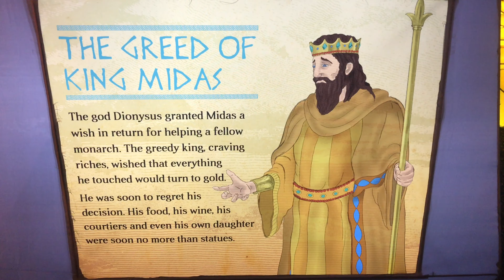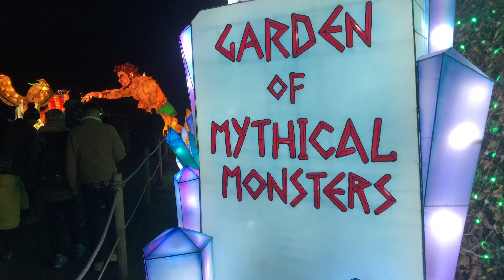Family trip to LONGLEAT SAFARI PARK Part 2 | Festival of lights (Meeting my brother after 5 years)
Finally, after 5 years my brother is here to visit us from New York. So, we decided to go to family trip at Longleat Safari Park which is located at Warminster. I hope you enjoy this journey with us as we drive through the park and UK’s original, biggest festival of lights.
Music: 1. Melodic House] Andreas - Departures heroboard – free music to free your mind » Instagram » Discord ⚛️ Andreas